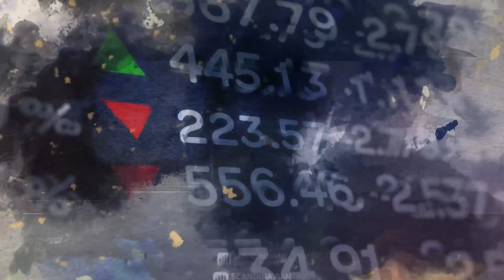Face the Trader with Partha Banerjee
In this episode we have Partha Banerjee joining us. Partha is the founder of N P Financials and a professional trader and mentor with over 17 years of experience, having mentored over 30,000 traders. As a certified Chartered Financial Technician, Partha dedicates his time to analysing the markets with a mix of both fundamental and technical analysis. We’re thrilled to have him with us today to share his journey, insights, and expertise.